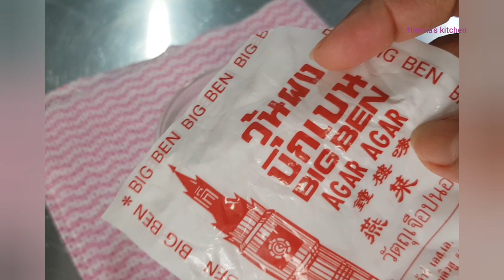Semai pudding Recipe||ঈদ স্পেশাল সেমাই পুডিং ||Vermicelli Dessert Recipe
Ingredients
Liquied milk 3cups
Vermicielli semai 1/2cup
Bay leaf 1
Condensemilk 1/2cup
Evaporated milk 1/2cup
Agar agar powder 1tbsp+liquied milk 2tbsp

eid_ special
vermicelli dessert